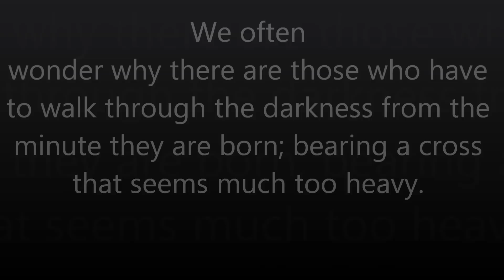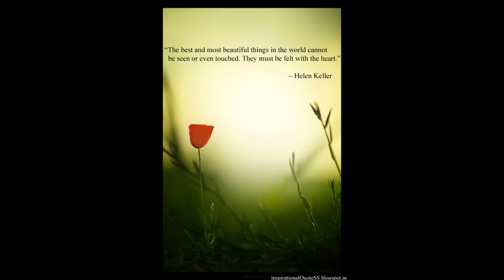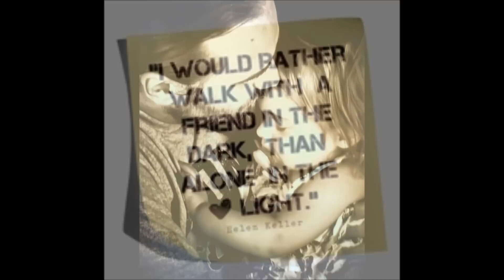Nova Belle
Nova Belle was born with tumors in her brain, making those of us on the outskirts of her life wonder why a precious little child is immediately struck with human frailties. This is a song her grandpa wrote. We are working on a fund raising project; a children's book and this song as a gift to those who wish to contribute to her family coping with their daily challenges. More information to come.